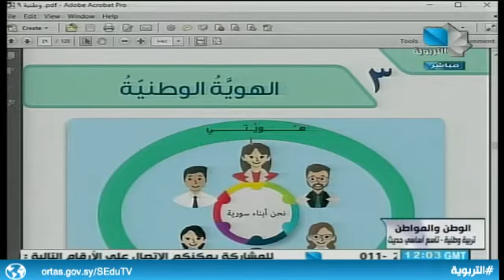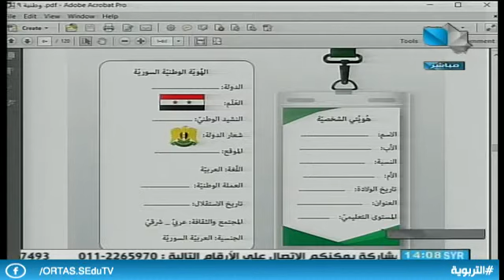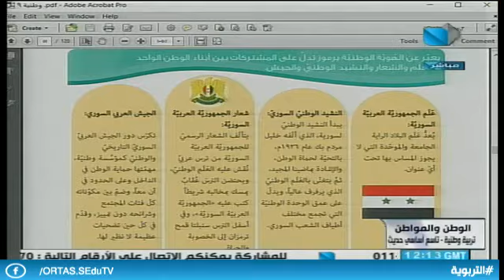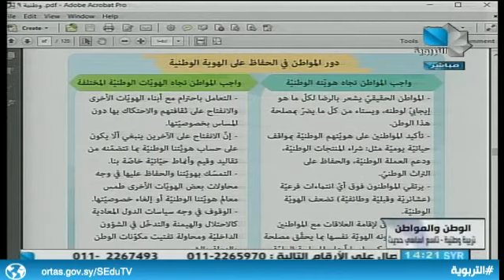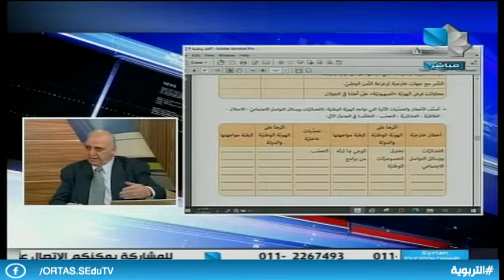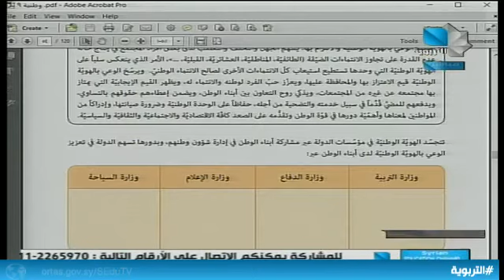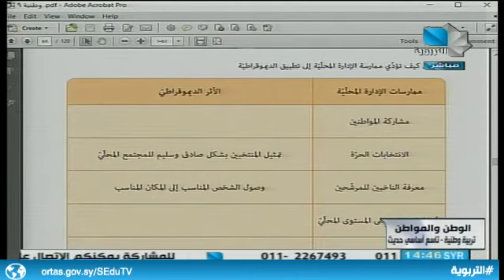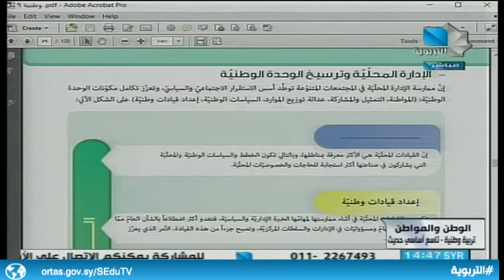ندوة التاسع الأساسي -تربية وطنية /الوطن والمواطن 06.12.2020